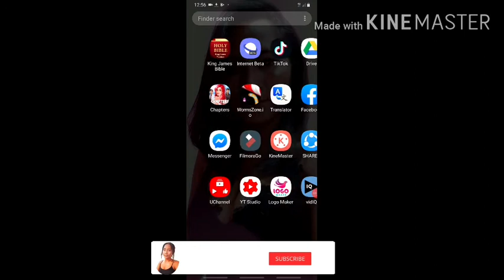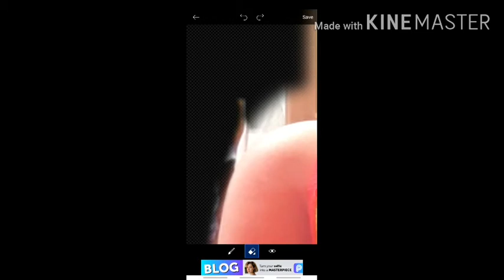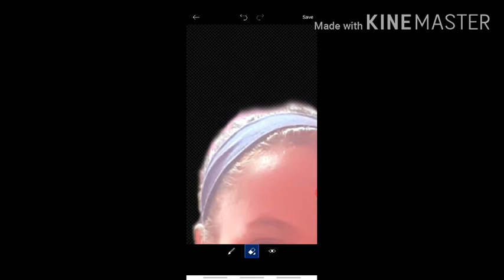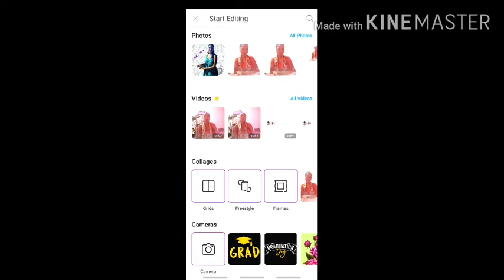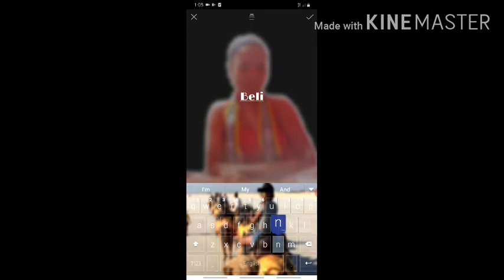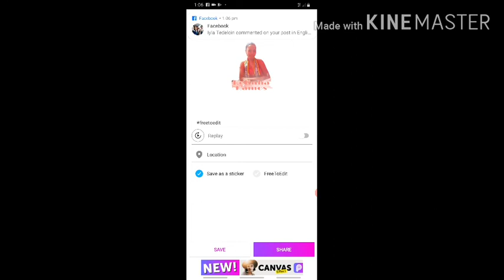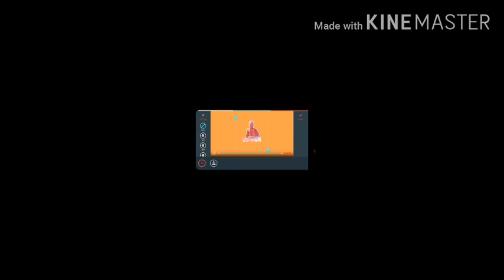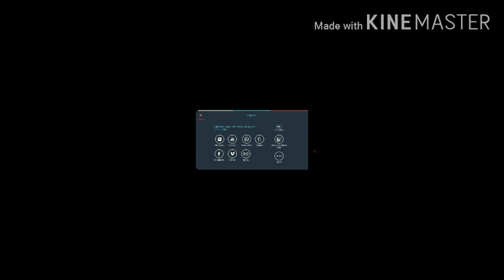oinsa atu halo intro uja Android and Oinsa uja app PicsArt ;)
Espera bele ajuda kolega sira